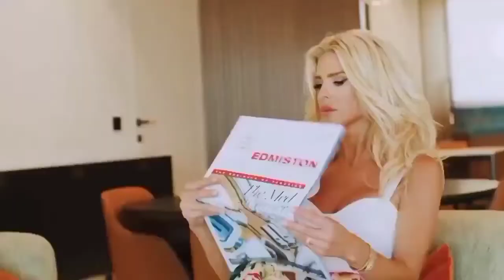Millionaire Lifestyle Monaco - Luxury Lifestyle Motivation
Explore the millionaires lifestyle in Monaco. These videos are designed to give you inspiration.

From fast cars and expensive holidays, a luxurious lifestyle enables you to enjoy what you have.

It's the enjoyment of what wealth has to offer.

Always envision your dream life before it arrives. And with visualization comes acting on what you desire.

It's not enough to desire luxury, you have to embody it as well. Act, talk, speak, live and breathe as if you the highest version of yourself

✅FREE TRAINING: How to Make Money on YouTube Without Recording Videos

Credits:

Chanel
Piraris Real Estate
Rolex
Dassault Falcon

- This video is used for teaching purposes. -I only used small pieces of the videos to get the point across where necessary. We make these videos to educate others in a motivational/inspirational form. Wedo not own the videos and music used in our videos. If any owners of the content clips would like us to remove their video, we will do so as soon as possible.

LisensiLisensi Atribusi Creative Commons (boleh digunakan kembali)

Hastag: Top 5 Luxuary Yachts of 2021#entrepreneurship